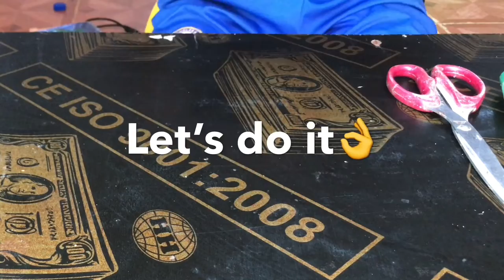Powerful Free Energy 100% Fake, Don't waste time with it.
It is a wasting time to spend with this fake show. I don't want to get anything without a real invention or technology. I tried to do like them show already. But I get nothing. It can't make energy at all. It a fake work. @khmachinery6551